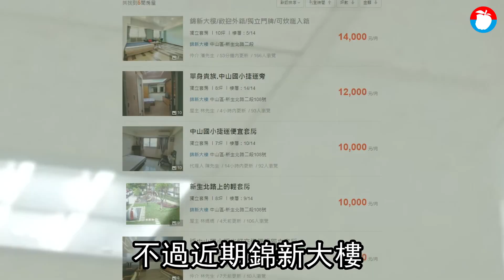台北第一凶樓包租公 投報最高賺5％ | 台灣新聞 Taiwan 蘋果新聞網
被外界封為「北市第一凶樓」的台北市中山區錦新大樓，近期在租屋網站，出現4筆套房招租，最高單坪月租金達2000元，比起區域行情1500元，貴上約3成，包租代管業者表示，社宅出租物件經政府規範，租金不會高於行情；房仲業者分析，錦新大樓屋齡舊、複雜度高，房價上漲空間不大，但區域就業需求，出租狀態佳，成交價單價4字頭、總價約300餘萬，換算投報率可達3~5%，吸引不少投資買盤，以低價入手後對外租賃。

「錦新大樓」位於錦州街、新生北路口，屋齡42年，曾發生大火、跳樓、情侶雙屍社會案件，估計共20幾人喪命，被外界封為「北市第一凶樓」，其中6樓聯合家祠供奉近百亡者神主牌，給人陰森詭譎之感。